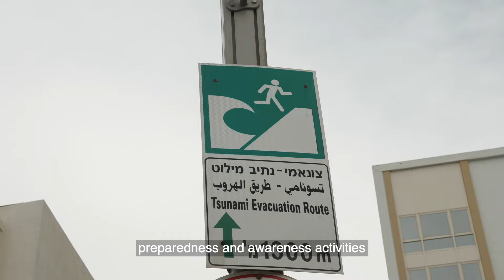Israel at tsunami risk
Israel is located in the Mediterranean Sea where two tectonic plates, the Eurasian and the African, can converge and trigger a major earthquake and tsunami. The earthquake may not happen in Israel but in Greece, Turkey, Cyprus or Egypt; close enough to trigger tsunami waves on Israel’s shores. The last tsunami was recorded in 1956 and was the result of a large earthquake in Greek waters. Prior to that, tsunamis were also recorded near Acre in the 19th century and Caesarea in the 12th century.